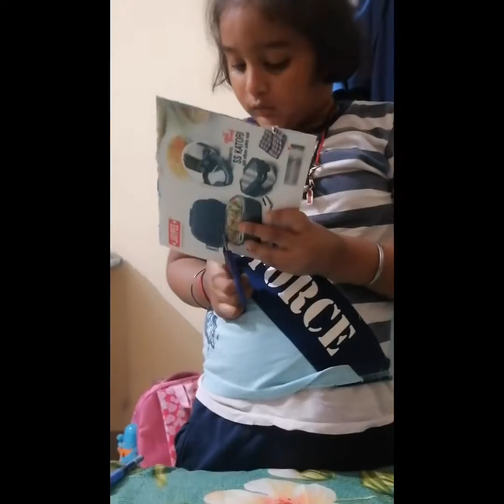Funny activity enjoy masti #support